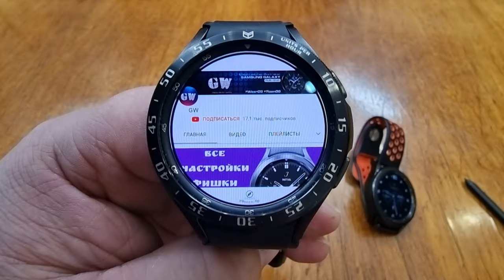Необъяснимое явление или, что делать когда часы Galaxy зависли